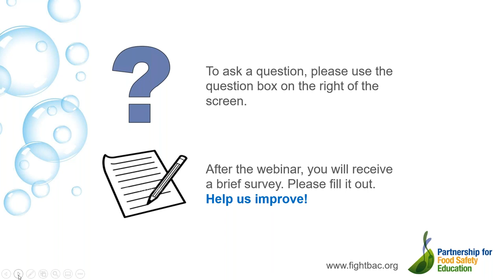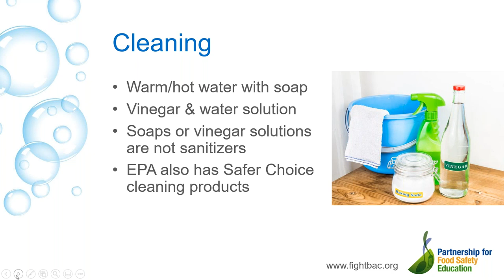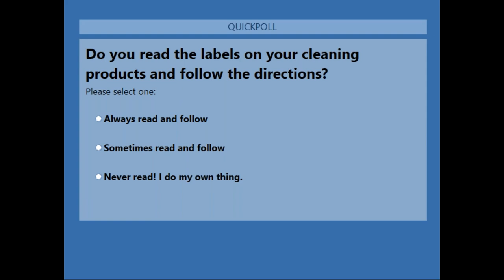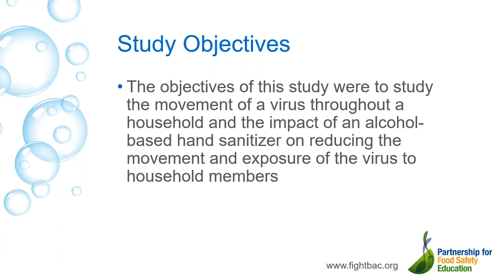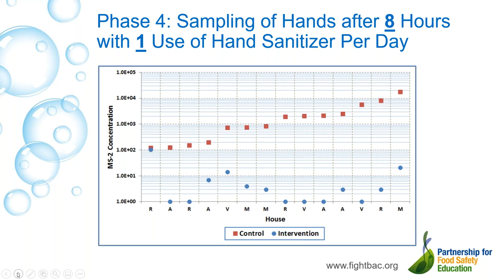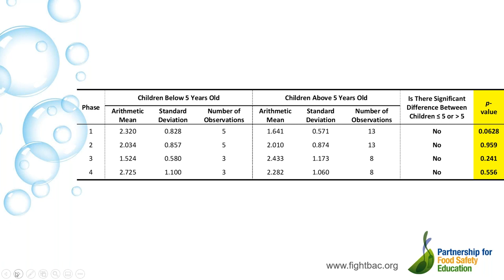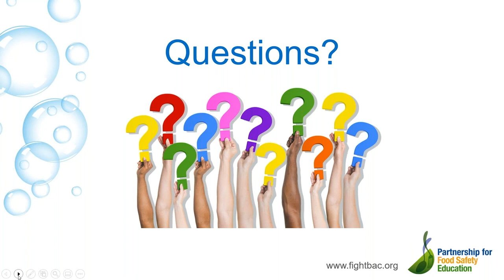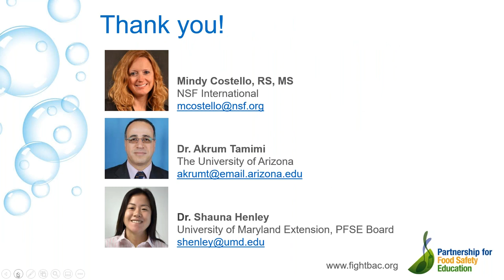CLEAN SUMMIT Part 2 Surface Cleaning & Sanitizing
Presenters:
Mindy Costello, RS, MS, Consumer Informaton, NSF International
Dr. Akrum Tamimi, Professor of Practice, Department of Biosystems Engineering, The University of Arizona
Host: Dr. Shauna Henley, FCS Agent, University of Maryland Extension, Board Member, Partnership for Food Safety Education